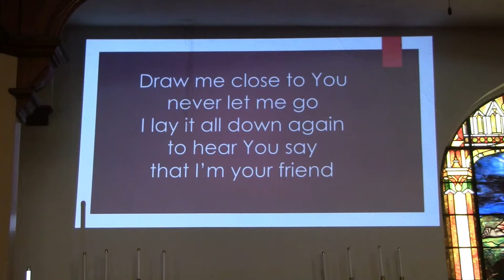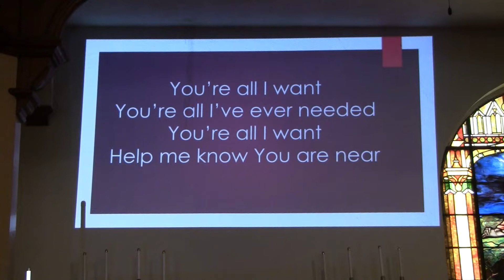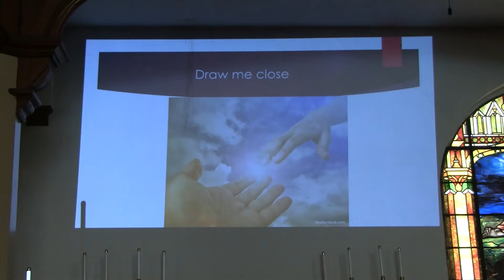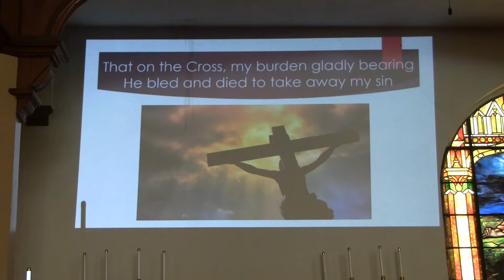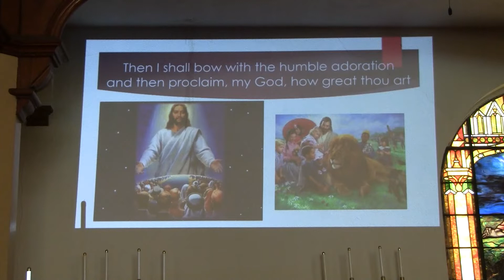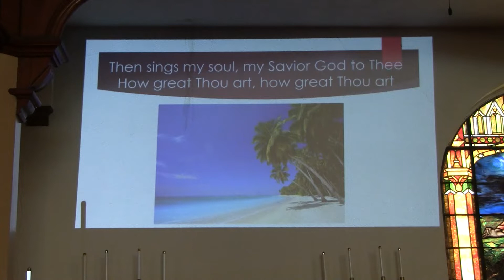St John's UCC Orwigsburg - "Love Much" - June 14, 2020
for this week's service "Love Much."  "Therefore, I tell you, her many sins have been forgiven—as her great love has shown. But whoever has been forgiven little loves little” (Luke 7:47).